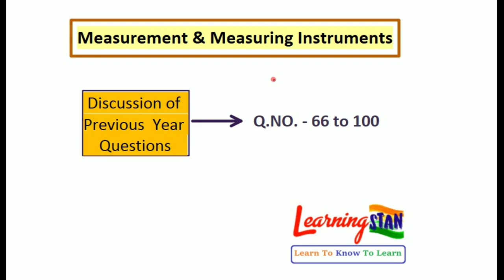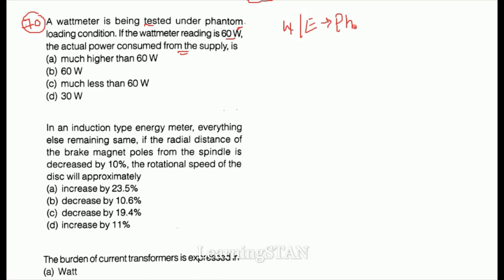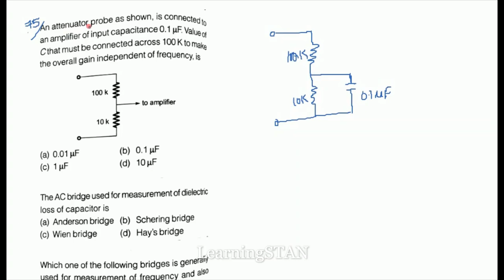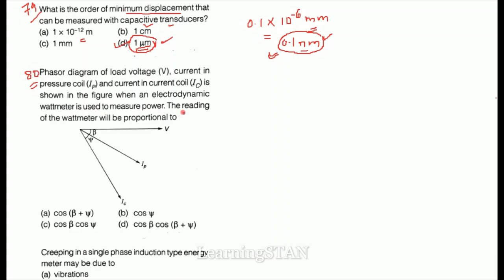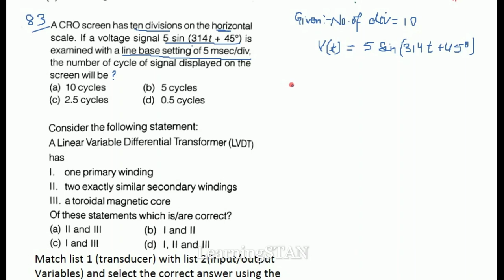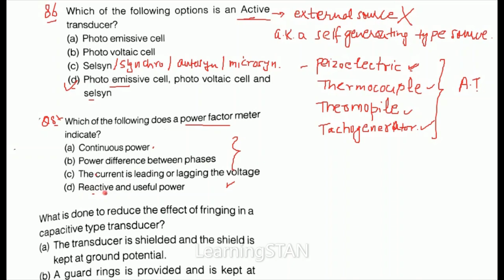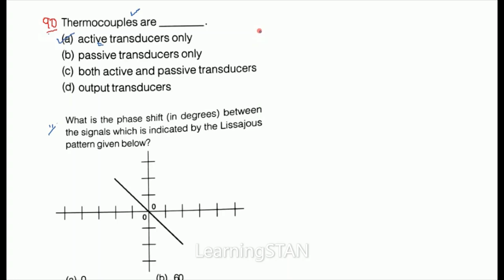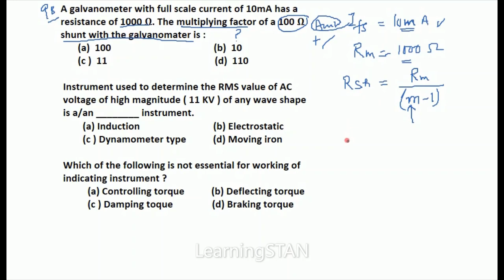Measurement & Measuring Instruments || Lecture- 4 //Objective Questions-very useful for all JE exams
Objective Questions of Measurement and Measuring Instruments.
Very useful for all JE exams.
SSC JE, DMRC JE, UPPCL JE, PSPCL JE, and other state JE
PMMC, MI, ED, votlmeter, ammeter, wattmeter, energymeter, current transformer, potential transformer.